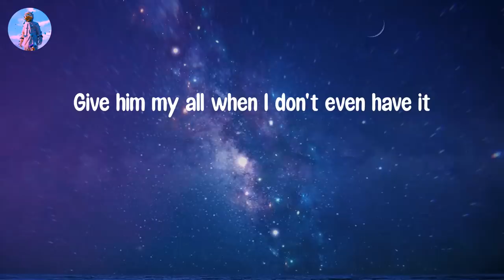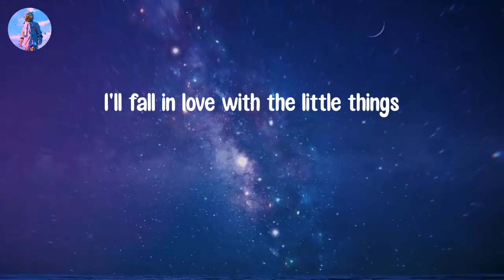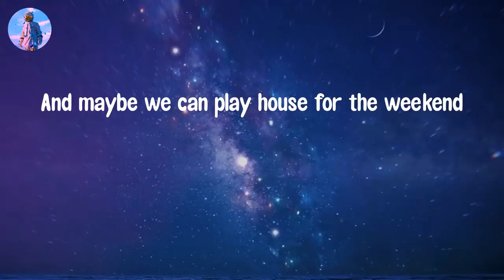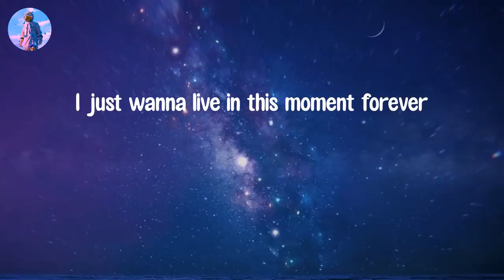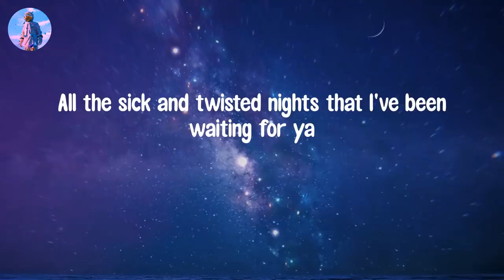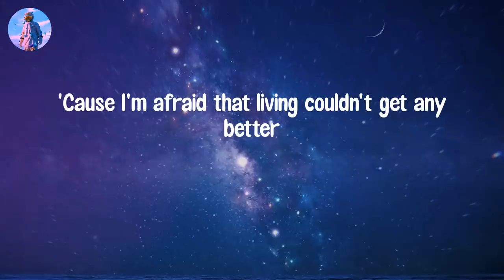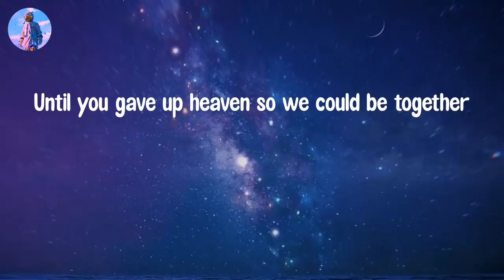𝘼𝙣𝙜𝙚𝙡 𝘽𝙖𝙗𝙮 - 𝙏𝙧𝙤𝙮𝙚 𝙎𝙞𝙫𝙖𝙣 (𝙇𝙮𝙧𝙞𝙘 𝙑𝙞𝙙𝙚𝙤)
Lyric video: Angel Baby - Troye Sivan